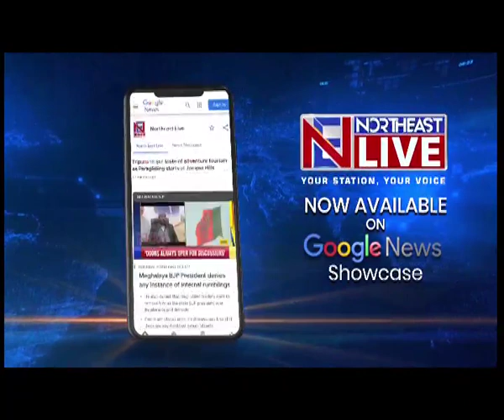Meghalaya: 2 dead, several injured in landslide at East Khasi Hills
Meghalaya | A landslide triggered by heavy rains at Mawlat in the Mawkynrew area of EastKhasiHills district killed two people and injured several others.

Four houses were damaged in the landslide, and a shop, and a dorbar hall also collapsed in the area.